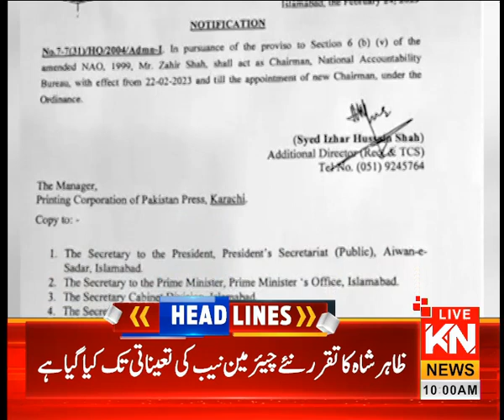10:00 AM News Headlines | Kohenoor News Pakistan